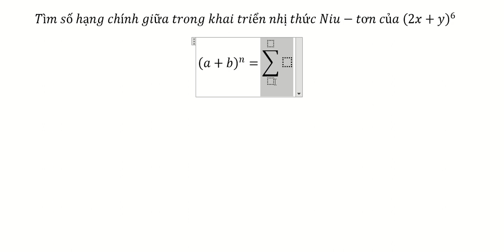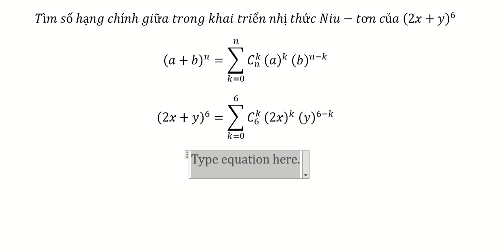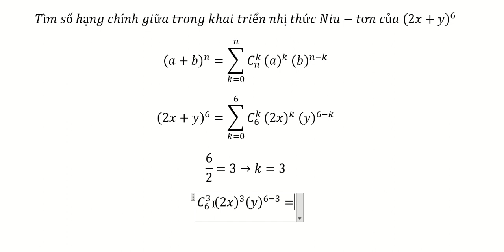Toán 11: Tìm số hạng chính giữa trong khai triển nhị thức Niu-tơn của (2x+y)^6